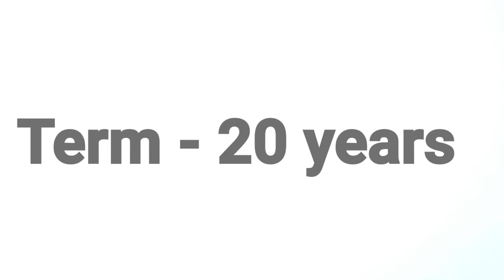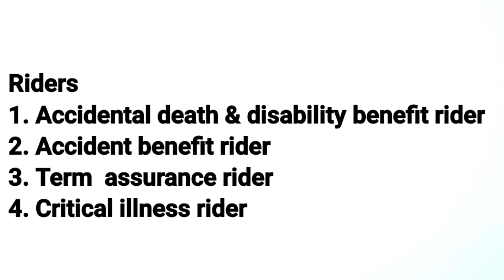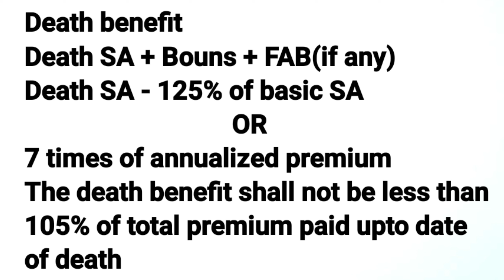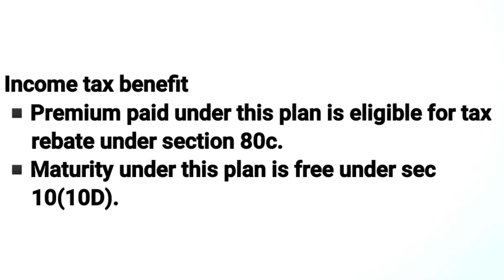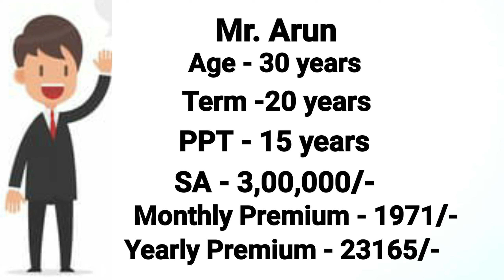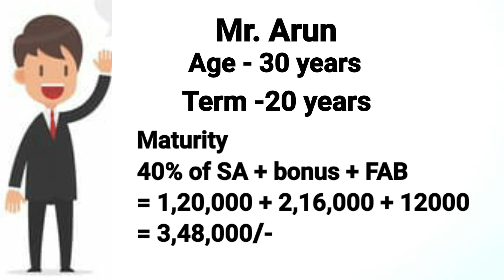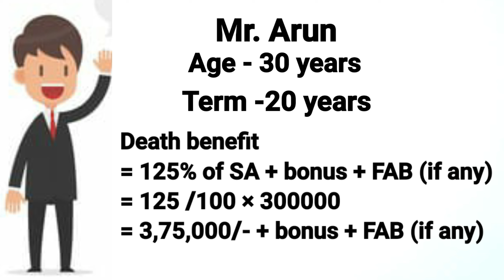Table No.920 | LIC New Money Back - 20 Yrs | Er.Aman Thakur